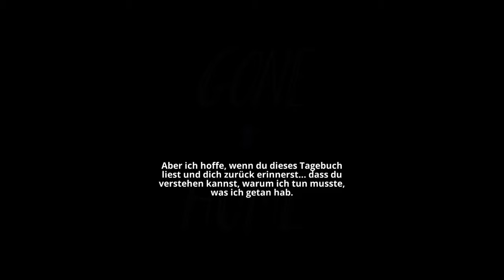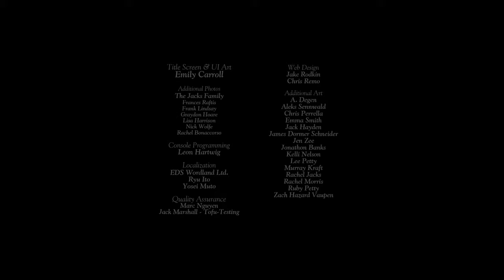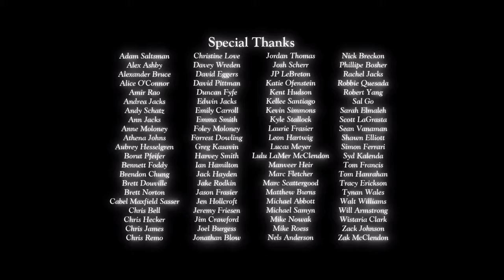Gone Home #007 (Der Dachboden) [ENDE] | Let's play german